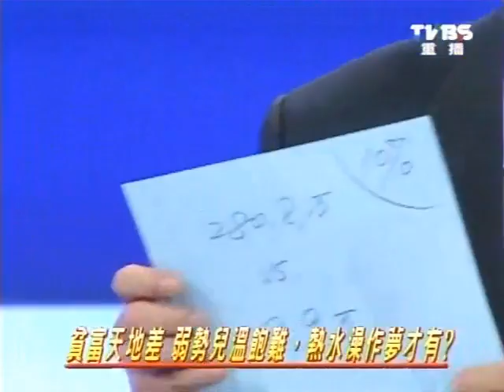2100週末開講 20110626 part 6/8